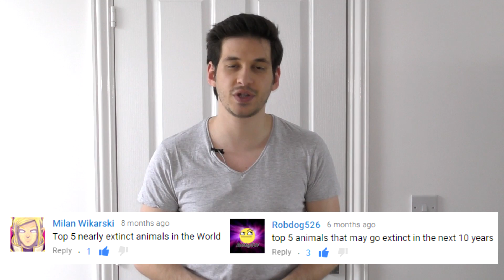5 Animals That May Go Extinct This Year!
So it's natural for species to go extinct.
In fact the natural rate of extinction is about 1-5 species of plants & animals per year.
This is called the background rate.
However scientists now estimate around 150-200 species go extinct every single day.
This dramatic rise is mostly due to us humans.
Sometimes it's a direct result of our actions such as poaching, other times it's a more indirect result such as destroying natural habitats.
So in this list i'll be showing you 5 animals that may go extinct this year and always I'd like to give a big shoutout to viewers Milan Wikarski & Robdog526 for suggesting this video.

5) Northern White Rhino

The future of the northern white Rhino doesn't look good.
It's total population stands at only 3.
Yes, there are only 3 northern white Rhinos left in the world.
Thankfully they are not in the wild as it was brutal poachers that essentially killed them off.
Out of the 3 still alive, 2 are female and one is male.
This picture is of the only male left named Sudan so the future of his specie rests in his hands.
Mating so far has been unsuccessful, but scientists are now experimenting with an IVF treatment to hopefully get the population to 4.
They are under a 24 hour surveillance by armed guards in Kenya, because amazingly poachers would still kill the only 3 remaining for profit.

4) Amur Leopard

This beautiful big cat is on the edge of extinction.
It's estimated less than 60 remain in the wild due to habitat destruction and poaching.
They live in a small area between Russia and north east China.
They are excellent hunters and have a beautiful thick coat in the winter, however that is also their downfall.
Their coat is so lush its what attracts poachers.
However the joke is, the skin of the Amur Leopard sells on the black market from as little as $500 - $1,000.
Despite the fact they are almost extinct, poachers are still happy to literally kill of a whole specie for a measly $500.
The future of this animal is uncertain, to get their population back up is also no easy task.
Since the current gene pool is so small, inbreeding in almost inevitable.

3) Vaquitas

Discovered only in 1958, Vaquitas are now facing extinction.
They are the rarest marine mammal, with less than 100 left in the wild.
In the last 3 years alone, their population dropped by half.
The reason for their dramatic decline is due to illegal fishing around the Gulf of California.
They often get caught in illegal gillnets intended for a different fish.
Authorities in Mexico are now cracking down on the practice, in a last desperate attempt to save the Vaquitas.

2) Javan Rhinos

Another Rhino that is on the brink of extinction.
No different to the northern white Rhino, the Javan Rhino was killed aggressively by poachers.
In fact in 2010 the last Javan Rhino in the wild met the same fate.
Now there's only 35 left in a National Park in Indonesia.
With so little left, the chances of saving this specie is very slim.
They also don't respond well in captivity.
Their life span is reduced by half and there's no record of one ever giving birth when they are not in the wild.

1) South China Tiger

The South China tiger is the ancestor of all other tigers.
Yet despite this amazing title, they have been hunted by man so aggressively they are now classed as functionally extinct.
While its estimated less than 100 remain in the world, most are in captivity, one hasn't been spotted in the wild for almost 30 years.
Therefore its safe to say none are left in the wild.
A plan has been put ahead to try and reintroduce some of the few remaining survivors back into the wild to hopefully get their numbers back up.
But as history has shown us, plans like these are never easy.